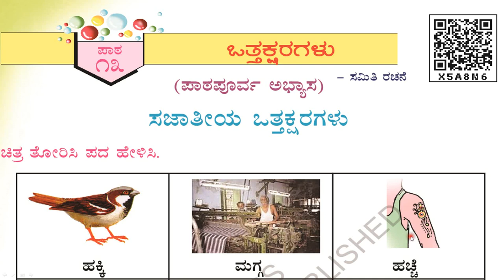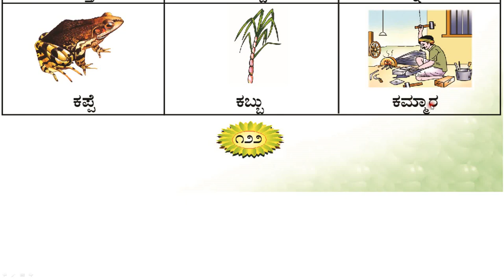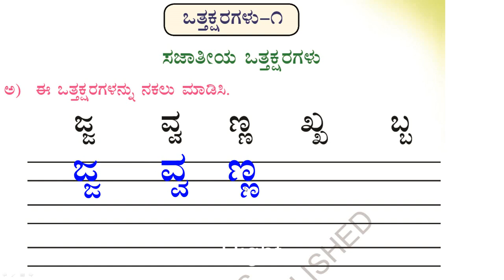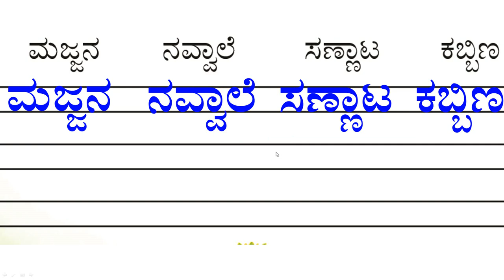ಪಾಠ - 13 | ಭಾಗ - 1 | ಪ್ರಶ್ನೋತ್ತರಗಳು | ಒಂದನೆಯ ತರಗತಿ| ಪ್ರಥಮ ಭಾಷೆ | ಸವಿ ಕನ್ನಡ